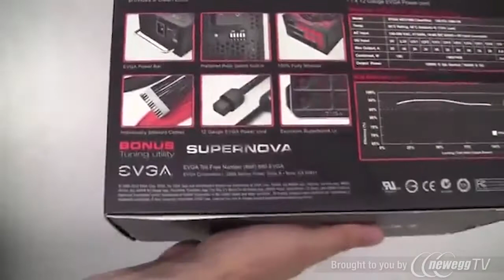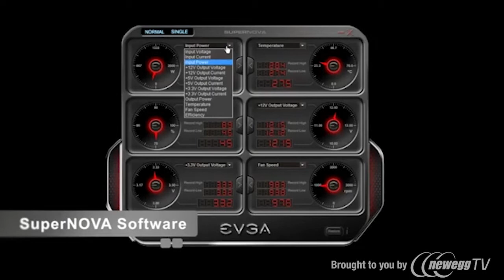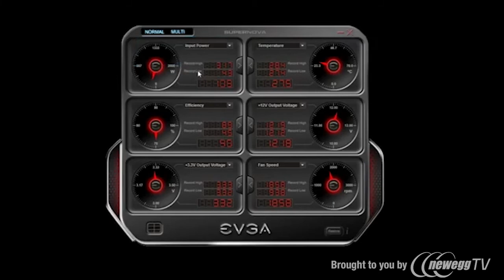EVGA SuperNOVA NEX1500 Classified 80 PLUS GOLD Certified Modular Power Supplies - Product Tour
EVGA SuperNOVA NEX1500 Classified 80 PLUS GOLD Modular Power Supplies
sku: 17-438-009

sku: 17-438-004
EVGA SuperNOVA NEX1500 Classified 120-PG-1500-XR 1500W SLI Ready CrossFire Ready 80 PLUS GOLD Certified Full Modular Power Supply